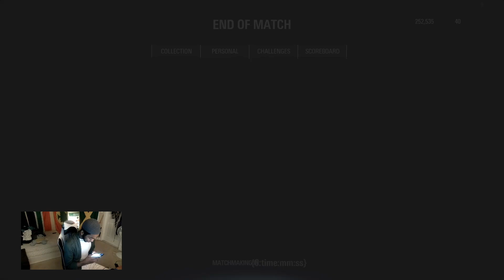Star Wars Battlefront II | Hoth Outpost Delta | Galactic Assault | Galactic Empire